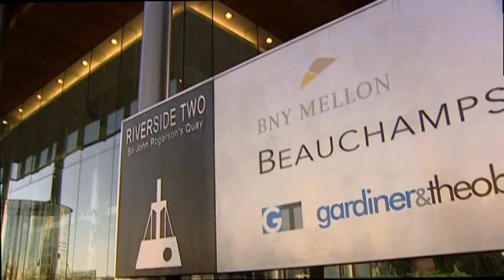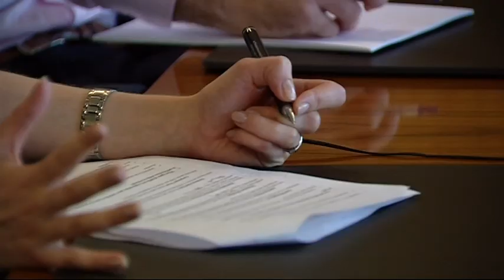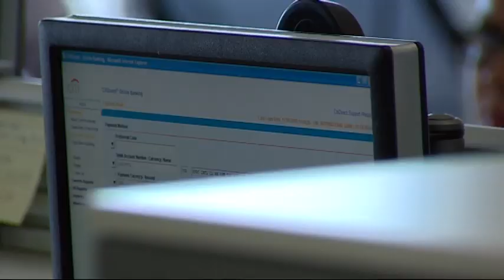Brian Ruane of Bank of New York Mellon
Bank of New York Mellon is one of the oldest banks in America! Brian Ruane talks about their Irish operations